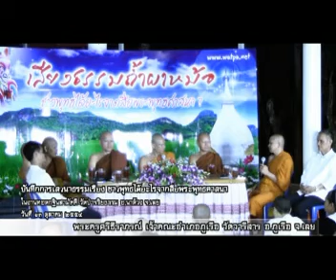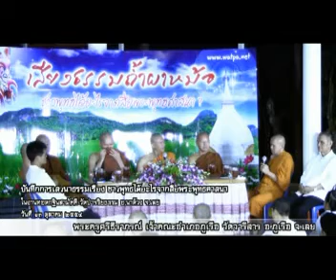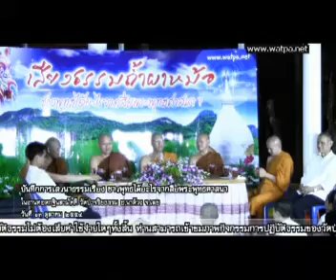015 บันทึกการเสวนา 02.avi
บันทึกการแสดงธรรมงานปฏิบัติธรรมวันออกพรรษา ของวัดป่าจริยธรรม ต.นาดอกคำ อ.นาด้วง จ.เลย